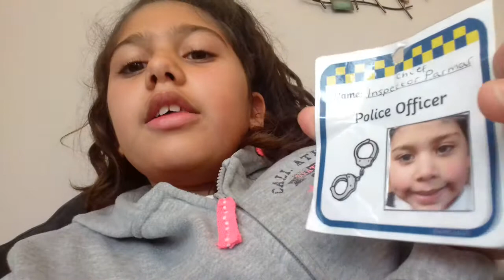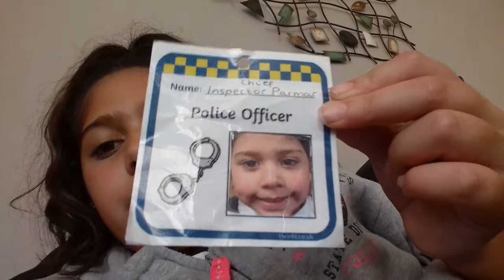What I am doing